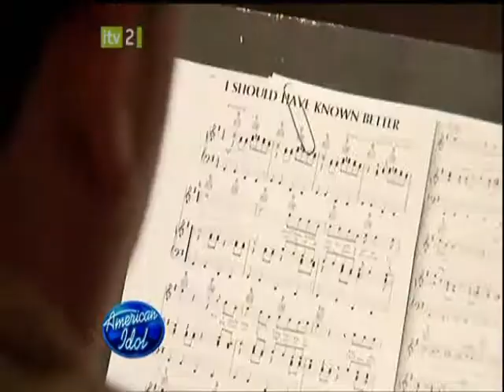Ramiele Malubay - I Should Have Known Better HD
Ramiele Malubay

American Idol